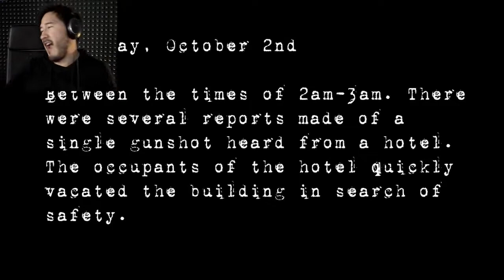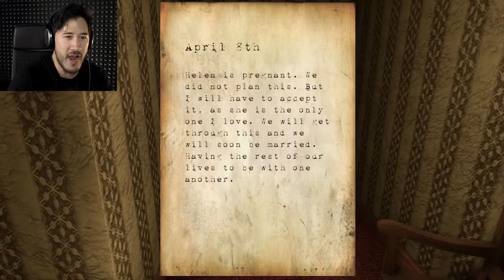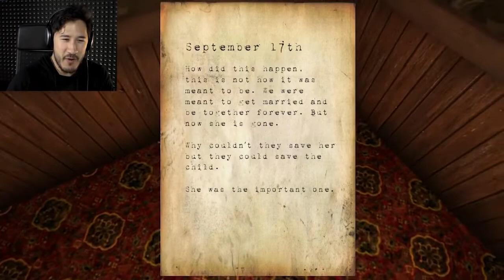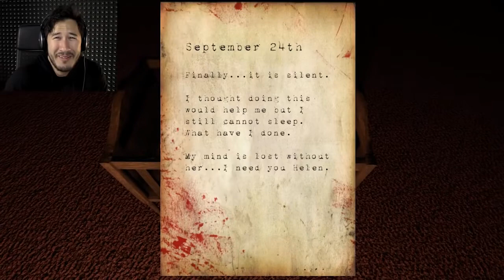Markiplier! WARNING LOUD AS BALLS Hotel Remorse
This is Markiplier! Enjoy it! This is FAN channel!